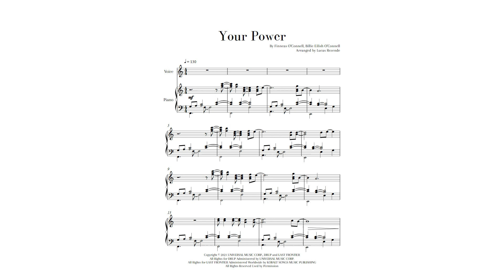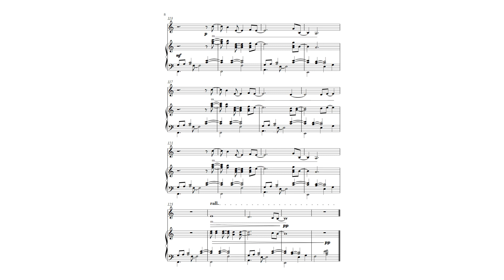"Your Power" for Voice and Piano (A minor)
"Your Power" by Billie Eilish arranged for Voice and Piano in A minor (original key).